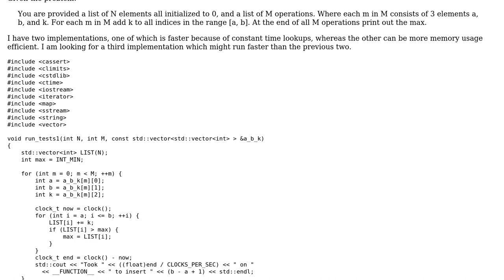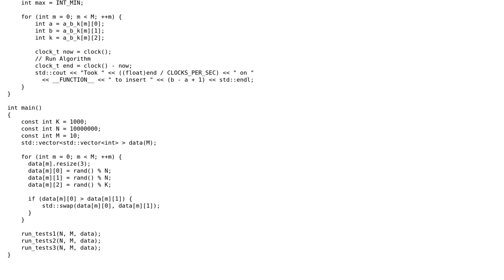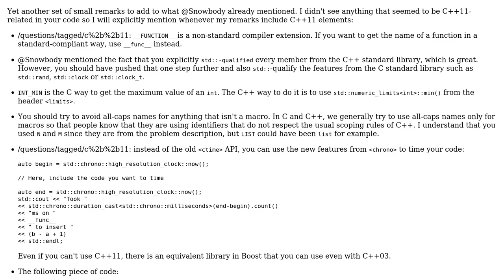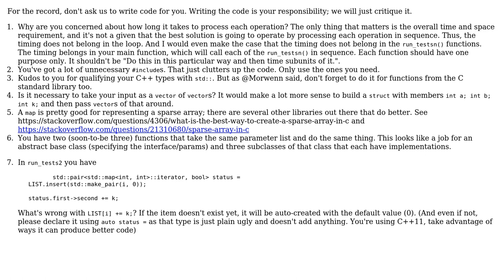Find the max number in list after m operations between indices a and b (2 Solutions!!)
Find the max number in list after m operations between indices a and b

With thanks & praise to God, and with thanks to the many people who have made this project possible! | Content (except music & images) licensed under CC BY-SA | Music | Images & others | With thanks to user Snowbody user Morwenn user Matthew Hoggan user Jamal and the Stack Exchange Network Trademarks are property of their respective owners. You are responsible for your own actions.